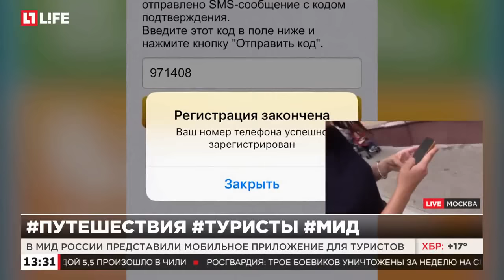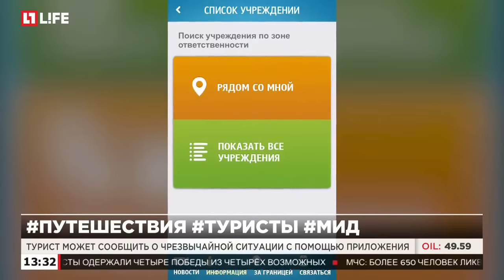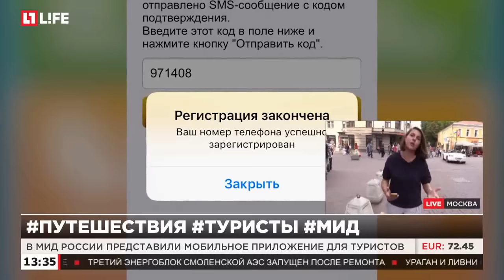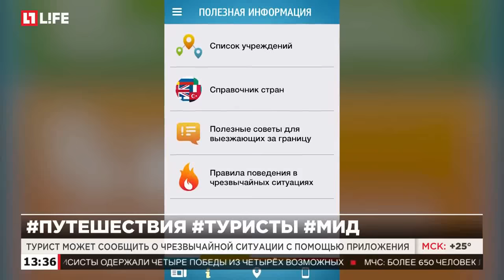В МИД России представили мобильное приложение для туристов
Турист может сообщить о чрезвычайной ситуации с помощью приложения